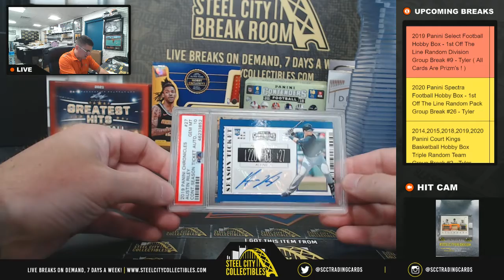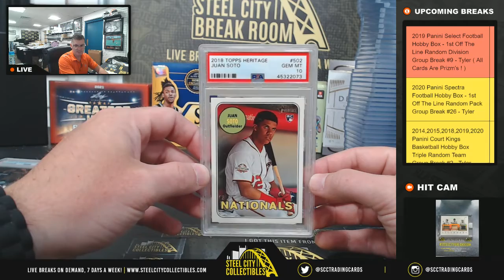2021 Super Break Super Duper Box - Michael W